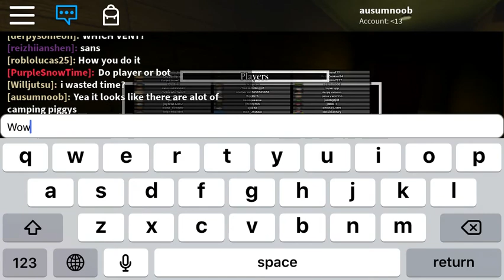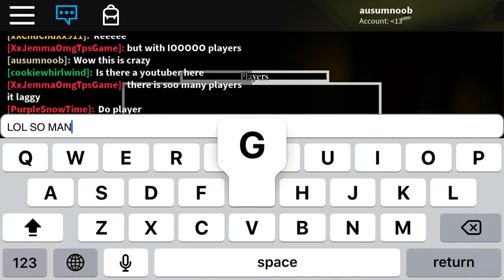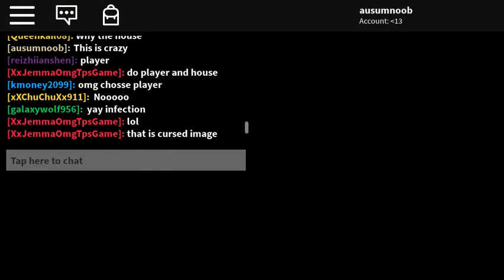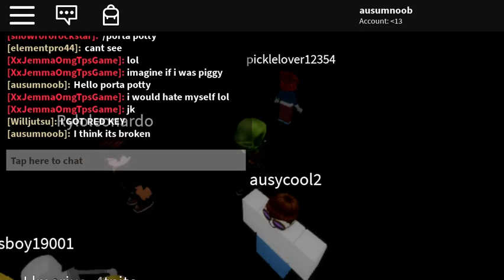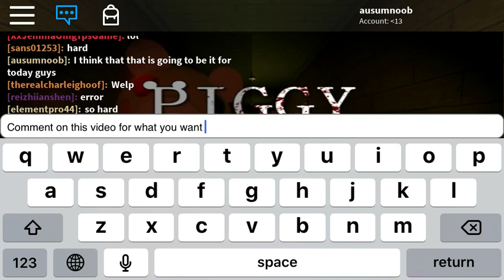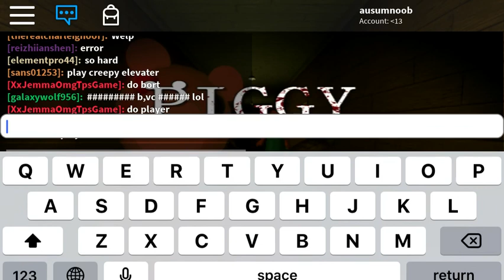Piggy (100 PLAYER INFECTION EVENT) 🐷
Today were playing piggy infection event this game is crazy